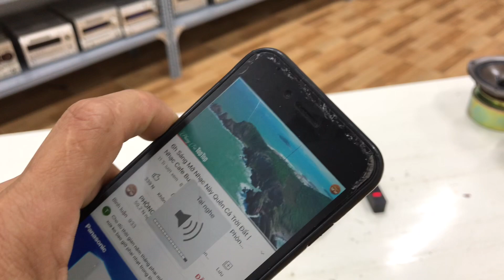Cặp treble sony từ kép. Treble nhỏ giá rẻ mà lại rất bén. Zalo: 0975 575 262